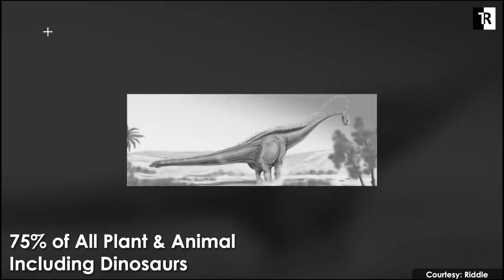Extinction of Dinosaurs | Biggest Tsunami Waves in the History | Reel Trix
Today, we are going to delve into the world of natural disasters and discuss one of the most devastating events that can occur along coastlines and are known as tsunamis. These giant waves can reach heights of up to 1000 feet and can travel at speeds of up to 500 miles per hour. When a tsunami hits, it can cause massive destruction to coastal areas, claiming lives and destroying homes, buildings, and infrastructure. In this video, we'll take a look at the biggest tsunami waves in history and the devastating consequences they had.

TimeStamp
Introduction - 00:00
Lituya Bay Tsunami - 00:44
Indian Ocean Tsunami - 01:17
Tohoku Tsunami - 01:53
Krakatoa Tsunami - 02:27
Lisbon Tsunami - 02:59
Chicxulub Mega Tsunami- 03.34

Biggest Tsunami Waves in the History
Extinction of Dinosaurs
Natural Disasters